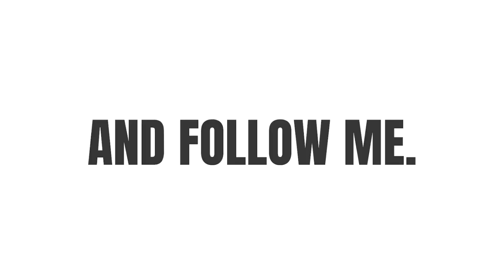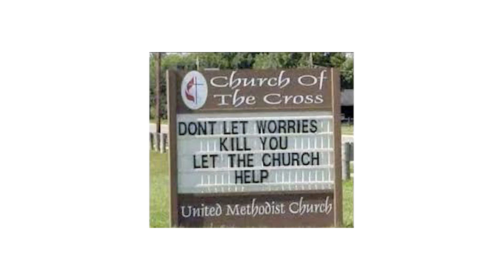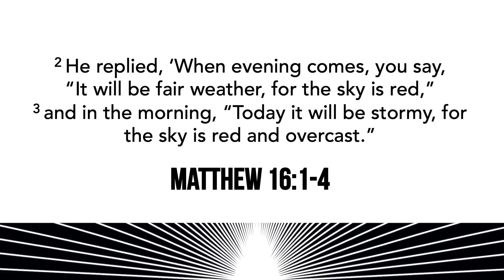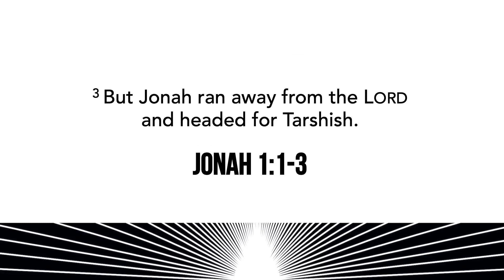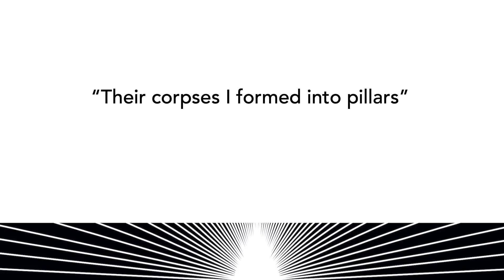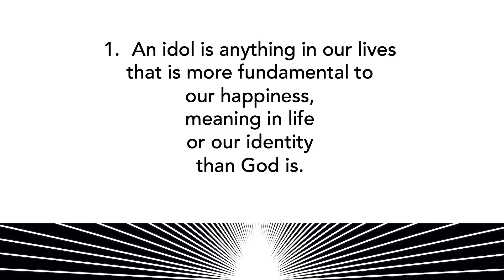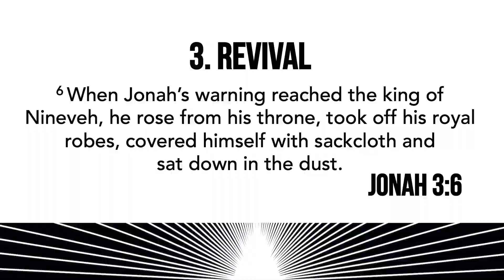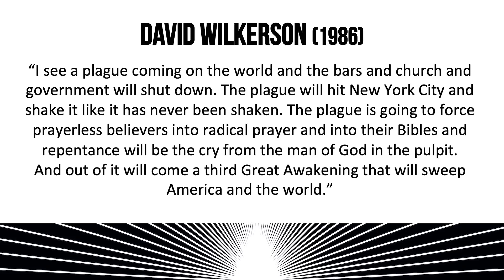CityHill Church: House to House - Sunday Sermon 26.04.2020